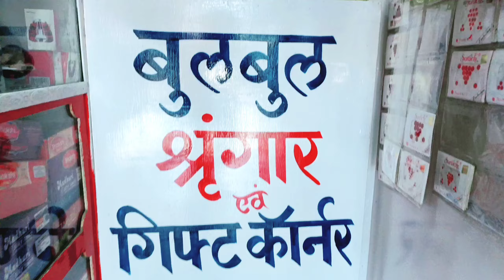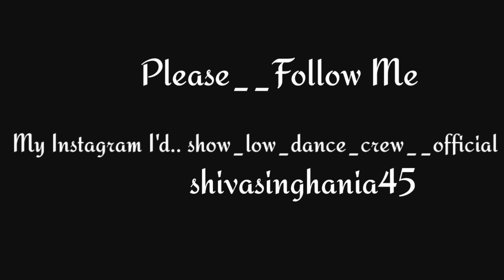video | Le le aayi coca cola | khesari lal yadav | ले ले आई कोका कोला | shilpiraj | S LD CREW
Dance By - Raju Raj, Shiva Singhania, Beauty Raj

Director & Editing - Raju Raj

Cameraman - Pramod Raj

raja jai bajare le le aai ago coco cola video song | shilpi raj | khesari lal yadav |
new bhojpuri song | dj remix song |
raja jai bajare le le aai coco kola video, a raja chuata pasina garmi hola video,
राजा जाई बजारे ले ले आई एगो कोका कोला वीडियो,
raja jai bajare le le aayi ego coca cola video song, raja jai bajare le le aayi ego koka kola video song,
a raja jai bajare le le aayi ago coca cola video song, raja jai bajare lele aayi ego koka kola video song,
a raja chuata pasina garmi hola gana,
shilpi raj, राजा जाई बजारे ले ले आई एगो कोका कोला वीडियो,
raja jai bajare le le aai ago coco kola
raja jai bajare le le aai 1 coco kola
raja jai bajare le le aai ago coco kola shilpi raj